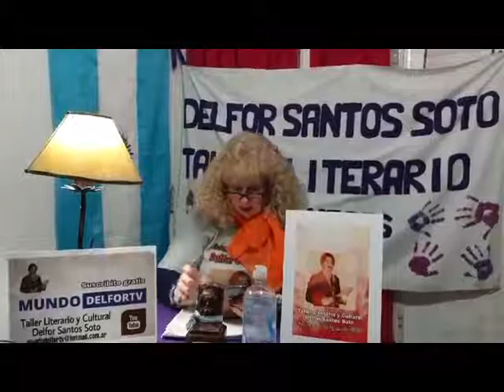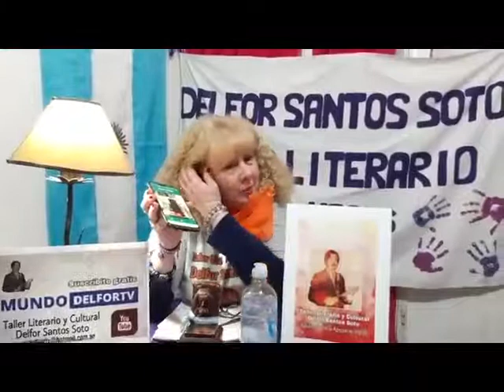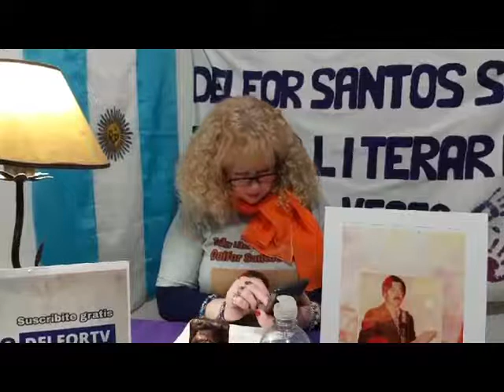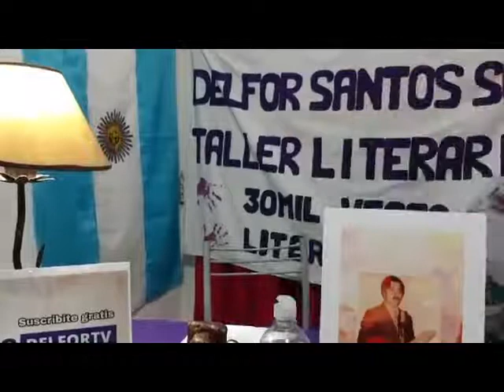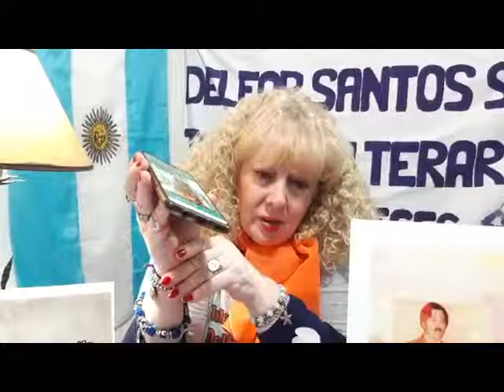Treinta Mil Veces Literatura. Cristina Pesoa (San Miguel de Tucumán) En Vivo (30-05-2020)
Cristina Pesoa (San Miguel de Tucumán)

Facebook En Vivo. 22.00 horas.
Conducción: Patricia Suñer
Dirección: Ricardo Montarte
Horario en Latinoamérica:
22:00 Hs. Argentina, Brasil y Uruguay
21:00 Hs. Bolivia, Colombia, Cuba, Chile, Haití, Paraguay, Puerto Rico, República Dominicana, Venezuela y Miami EE. UU.
20:00 Hs. Ecuador, México y Perú
19:00 Hs. Costa Rica, El Salvador, Guatemala, Honduras y Nicaragua
18:00 Hs. Los Angeles EE. UU.
Europa (Día posterior)
03:00 Hs. España